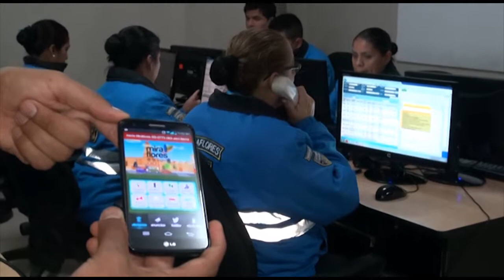Un día con el Alcalde 29 Edición